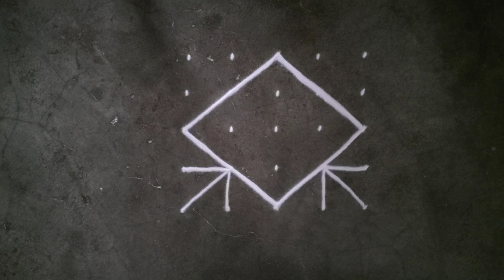Small easy dots Rangoli designs 5×5 dots kolam | latest muggulu designs | easy rangoli for beginners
Kolam rangoli
kolam dots rangoli
chukki rangoli
muggulu Rangoli
Dots Rangoli
dots kolam
kolam muggulu
muggulu
Kolam
Rangoli
Rangoli designs
kolam designs
muggulu
muggulu designs
rangoli with dots Rangoli design with dots
easy Rangoli
rangoli kolam
chukklu muggulu
simple rangoli
latest Rangoli
freehand flower
flower design
muggulu designs
muggulu designs with dots
muggulu simple
muggulu rangoli
muggulu rangoli kolam
chukkla muggulu
muggulu designs
Navratri rangoli
Easy rangoli
Diwali rangoli
दिवाळीची रांगोळी
दिवाली रंगोली